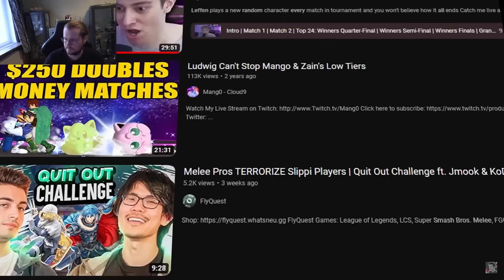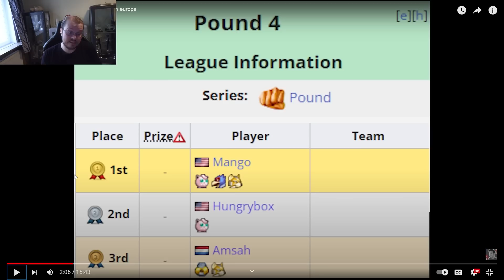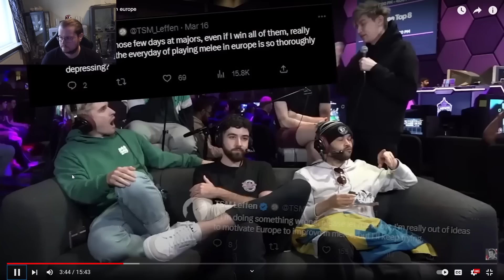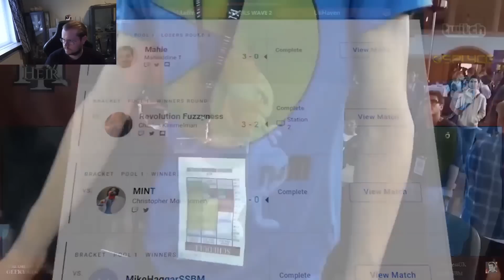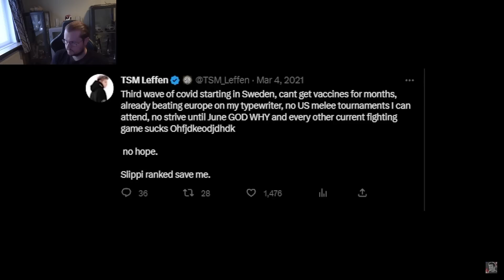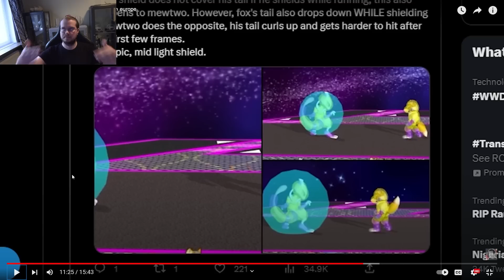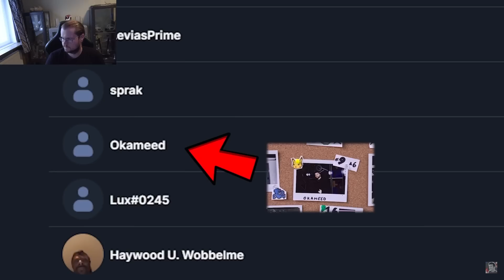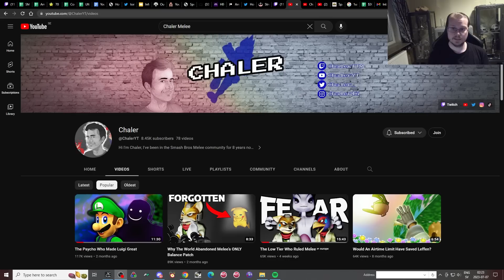Armada Reacts to "The Low Tier Who Ruled Melee (in Europe)"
Learn how to play Peach from my Metafy lessons!